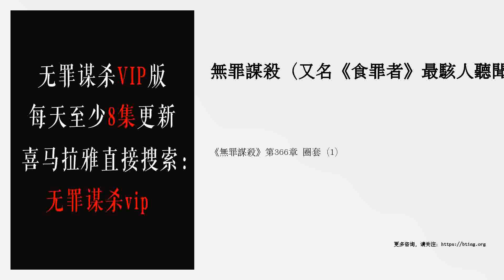《無罪謀殺》第366章 圈套（1）